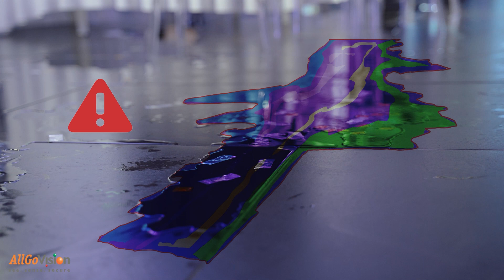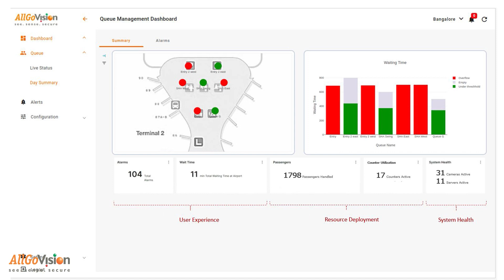Revolutionizing Industrial Safety: AllGoVision's AI-Powered Solutions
Discover how advanced AllGoVision’s artificial intelligence powered video analytics is revolutionizing safety protocols, optimizing operations, and ensuring workplace efficiency like never before.